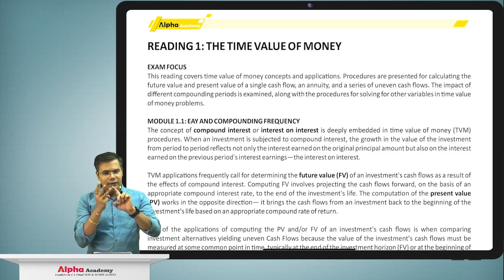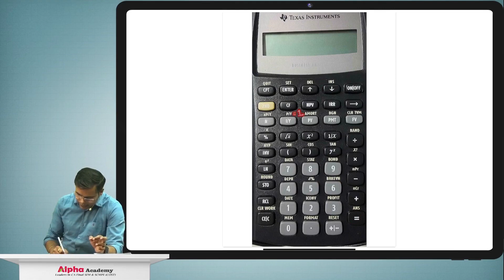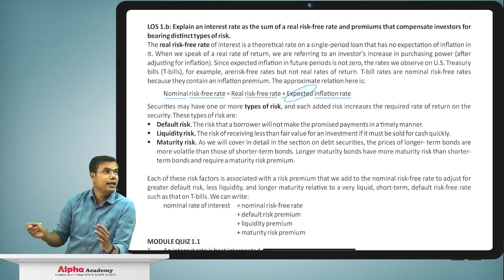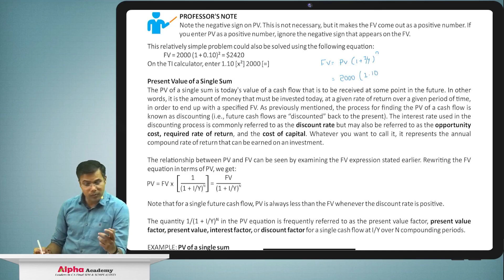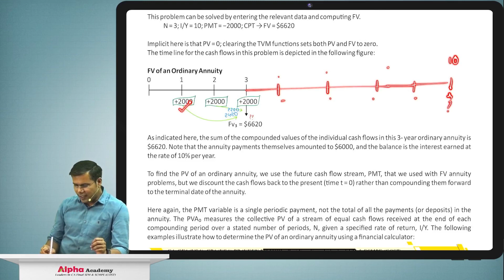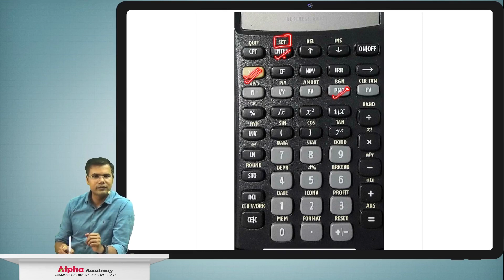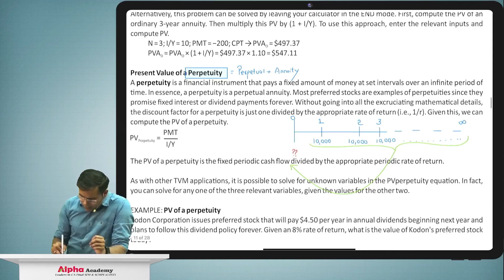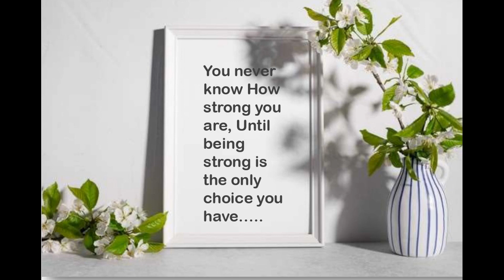CFA Level 1 | Quantitative Methods | Time Value of Money Part 1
Our CFA Videos are in-depth and covers entire Chartered Financial Analyst Curriculum along with real-life examples wherever required. Our Videos are good for CFA candidates whether they are 12th pass, pursuing BBA, MBA or even from CA background.
CFA Level 1 2 & 3 Videos are available.
If you have any query please ask the same in Comments box or Call us.

Contact Alpha Academy
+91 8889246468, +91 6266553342